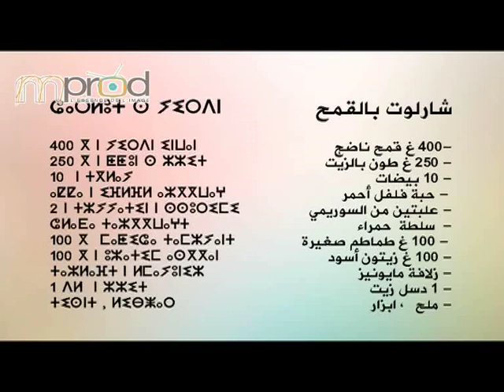شاهد....الحلقة 11 في الطبخ على قناة يان تيفي :الطباخة فاطمة مناصر مع تيحيحيت الامازيغية